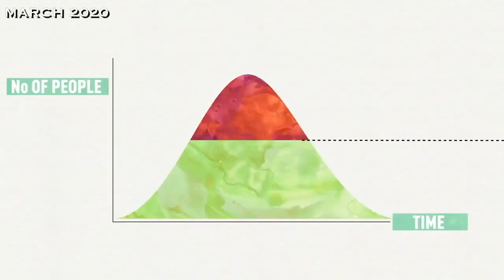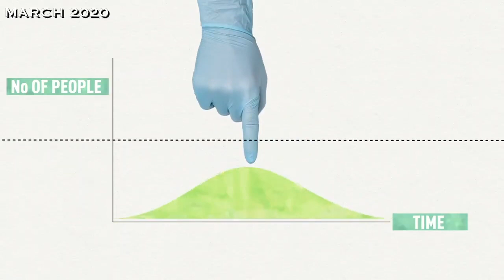Today Is Day 651 Of 15 Days To Flatten The Curve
On March 16th, the world announced 15 Days To Flatten The Curve, and how has it gone?